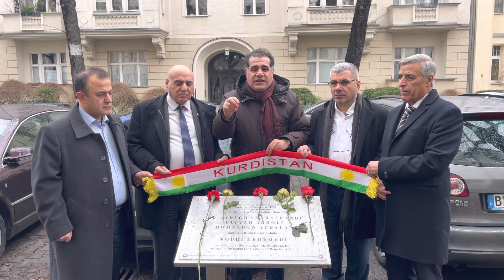بێڕلین: پیرۆزە سالیادی كۆماری كوردستان